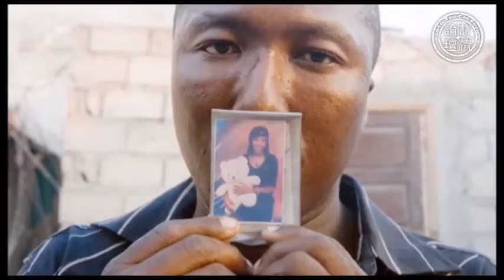2016年．第四屆慈濟論壇-42．閉幕式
自右至左

1、何日生教授 慈濟基金會人文志業發展處主任、慈濟大學宗教與人文研究所
2、葛雷・薩奇神父/教授（Gregory Sharkey）波士頓學院尼泊爾學生交換計畫主任、加德滿都大學喜馬拉雅宗教與文化教授
3、德悅法師 靜思精舍
4、明毓法師 中華青年佛教會理事長
5、樓宇烈教授 北京大學宗教文化研究院名譽院長
6、主持人：許木柱教授 慈濟大學副校長
7、龔布齊教授（Richard Gombrich） 英國牛津大學佛學研究中心主席
8、阿尼爾‧釋迦法師（Anil Sakya） 泰國摩訶瑪古德佛教大學社會科學院副院長、泰國僧王秘書
9、趙文詞教授（Richard Madsen） 美國「復旦大學─加州大學當代中國研究中心」主任
10、魏德東教授 哥倫比亞大學孔子學院
11、John Hoffmire教授 牛津大學薩伊德商學院